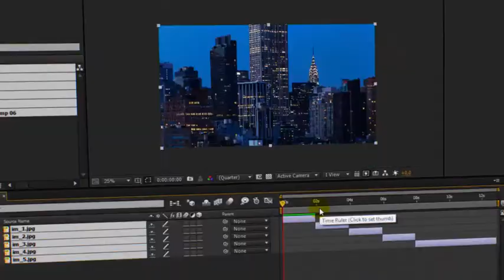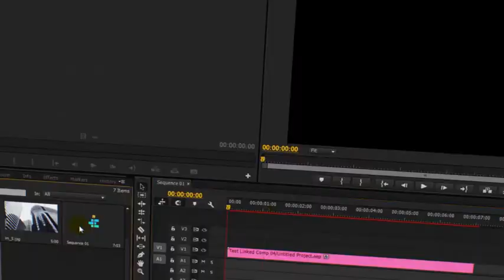Transitions FX Set